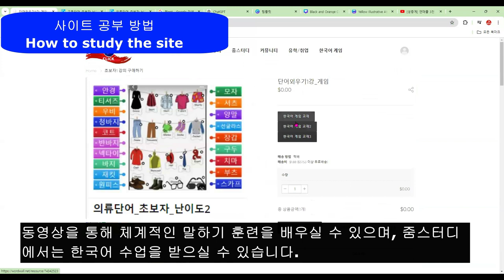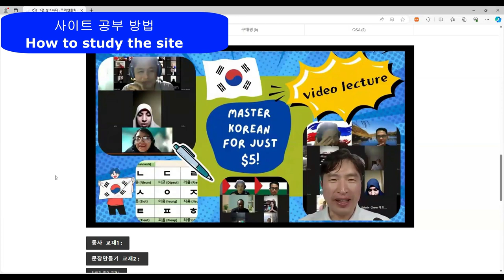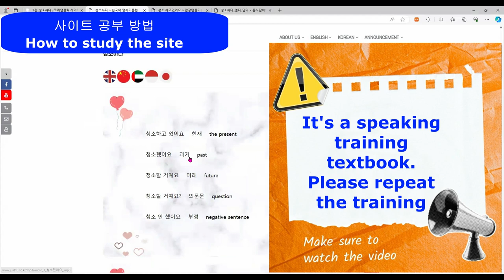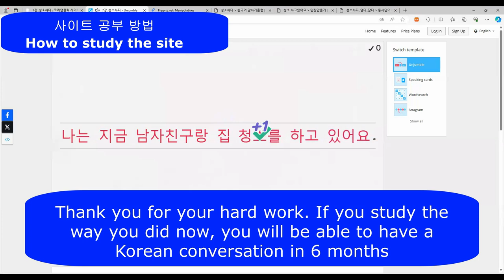This is an easy Korean site usage guide. It is very easy if you study as shown below.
You can study Korean
1. Memorize verb words, memorize tense words
2 sentences
3. Speaking training materials
4. Sentence linking training
Korean language training with 5 games